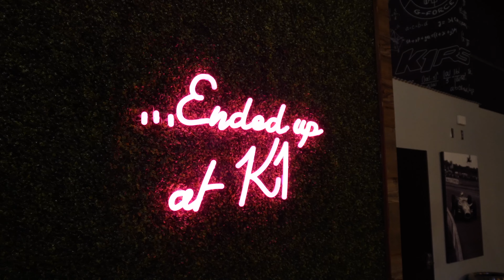Birthday day vlog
Go kart racing, shooting guns and monolog. This is who we are.